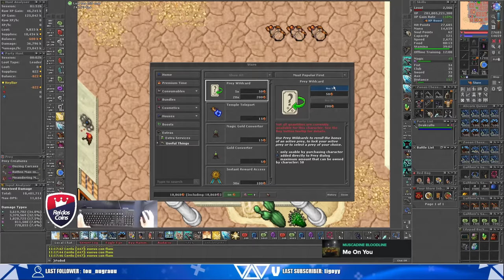GRAND SANGUINE ROD VENDIDA 🤑 | MIRADE ERRADA 😲| "F" BOSS BAKRAGORE COM 2 ESSÊNCIAS!